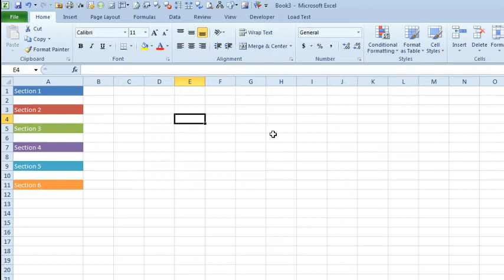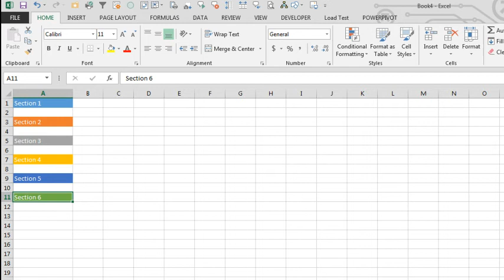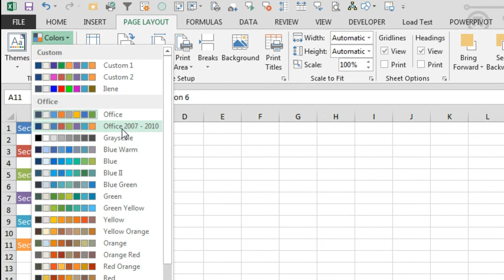Excel - Excel 2013 Colors Changed! - Episode 1761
Microsoft Excel Tutorial: Excel Theme Colors: How to Bring Back the Excel Colors | MrExcel Podcast.

Welcome to episode 1761 of the MrExcel podcast! In today's episode, we will be discussing the changes in Office Theme Colors in Excel 2013. This topic was inspired by a conversation on Twitter with Malika, who recently upgraded to Excel 2013 and was a big fan of using Cell Styles.

In previous versions of Excel, we had 6 different theme colors that were prevalent in 2007 and 2010. These colors were easily accessible through the Cell Styles drop-down menu. However, when we switch to Excel 2013, we are greeted with a completely different set of colors. This means that any documents created before the upgrade will have a different color scheme than those created after.

So what can we do to fix this? Well, luckily there is a solution. On the Page Layout tab, there is a themes drop-down menu, but unfortunately, it does not offer any help in this situation. However, there are two extra options in the Colors drop-down menu - Grayscale and Office 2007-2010. By selecting the latter, we can quickly go back to the old colors that we have been using for the last 6 years.

I know this change in colors can be frustrating, but thanks to Malika for bringing it to our attention and sparking this conversation. And thank you for tuning in to the MrExcel podcast. We hope this tip helps you in your Excel journey.

Table of Contents:
(00:00) Office Theme Colors
(00:22) Previous Theme Colors in Excel 2010
(00:35) Changes in Excel 2013 Theme Colors
(01:01) Inconsistencies in Documents Created Before and After Upgrade
(01:12) Solution: Finding and Resetting Old Color Codes
(01:22) Using the Themes Drop-Down
(01:45) Additional Options in the Colors Drop-Down
(02:00) Using Office 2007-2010 Colors
(02:15) Clicking Like really helps the algorithm

This video answers these common search terms:
Cell Styles in Excel
Changing colors in Excel 2013
Excel 2013 upgrade
Excel theme colors
Grayscale colors in Excel
Microsoft Excel updates
Office 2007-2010 colors in Excel 2013
Page Layout tab in Excel
Resetting color codes in Excel
Using Twitter for Excel discussions

Melika tweets that the colors used in the Cell Styles Dropdown in Excel 2013 have changed. What happened to the purple that used to be there? In Episode 1761, see how to quickly bring the Excel 2010 colors back. Easy to do, once you know where they hid the selection.